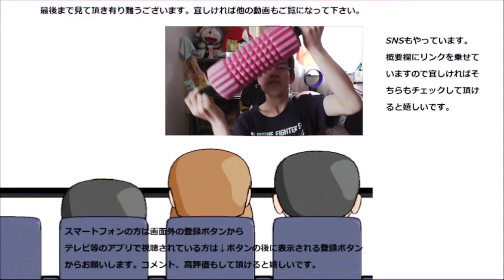ミスタードーナツ 辻利抹茶コラボドーナツ三年目の出会いが凄い！！ASMRもあるよ～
ミスタードーナツ×辻利抹茶のコラボ抹茶ドーナツも今回で三年目！！その中から今年初登場の三種を買ってきました。チーズとの出会いで魔の三年目の突破はしてるのでしょうか？
贈り物は此方まで↓
〒153-0042